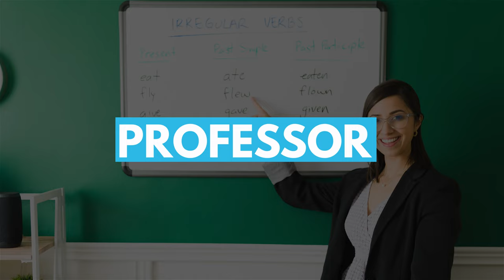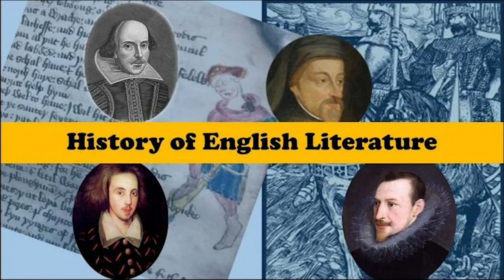Planning to do B.A Hons (English) or M.A English: Watch this | Career in English literature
Are you perplexed and confused if a BA (Hons) English or M.A English degree fits your puzzle of ambitions? English, as the world's most studied language, has its allure and allurement. However, there are myths and questions about who should pursue a career in English and who should not.

There’s no blind leap of faith here at Arpita Karwa. With detailed discussion, this video shall help you analyze the conundrums that come with a degree in English, so that you take a qualitative, informed leap while making your career choice.